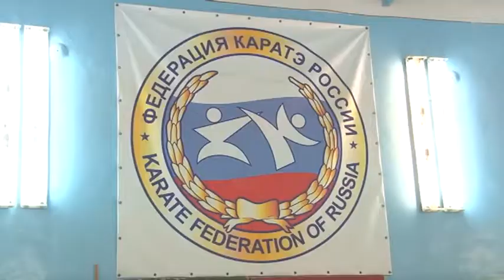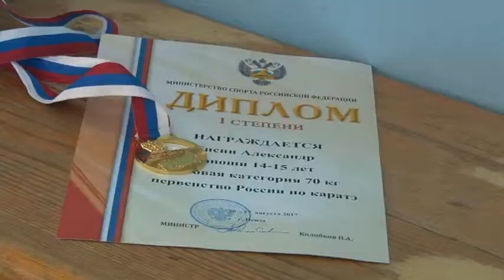Зареченец стал победителем первенства России по каратэ